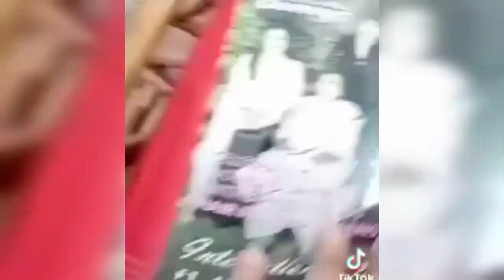Unboxing Genny Makeup Reviews Vlog llBest Makeup collection ❤️ ll Genny brand Makeup Collection